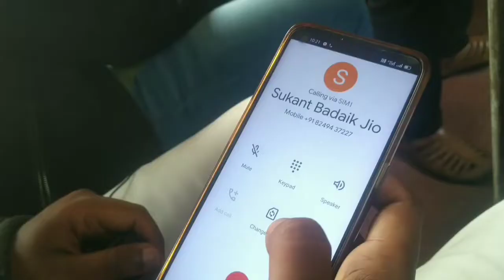badka gotiya at Tatanagar((pet kharab)) marriage shooting//16eleven21vlog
heyo bro's & girl's, I am Bipro, i am an actor & a content creator .
hope you people would like my video.

I do romantic music video too